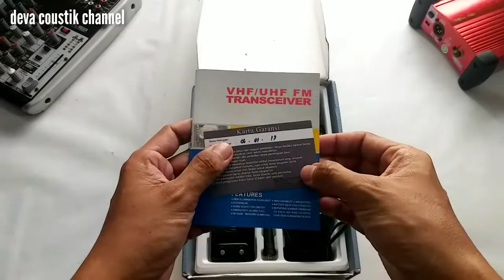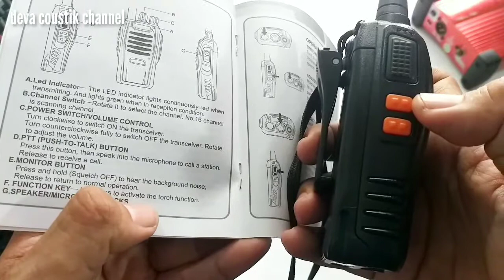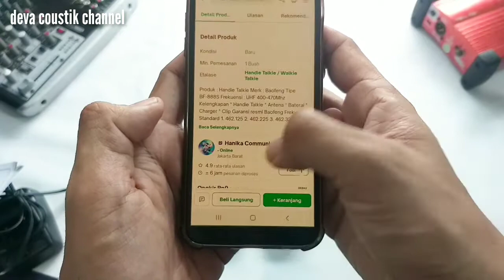REKOMENDASI HT (HANDY TALKY) MURAH DENGAN KUALITAS APIK - BAOFENG BF 888S - HARGA GA SAMPAI 200 RIBU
Ini HT andalan saya...murah, kualitas oke, tahan lama, jangkauan lumayan jauh.